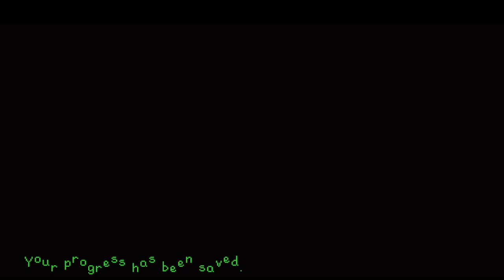A lets play of Stardew Valley-Day 4&5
Hello Viewer,
Most chill time on the farm in Stardew, getting more cleaned up on our land and given the crops there love.